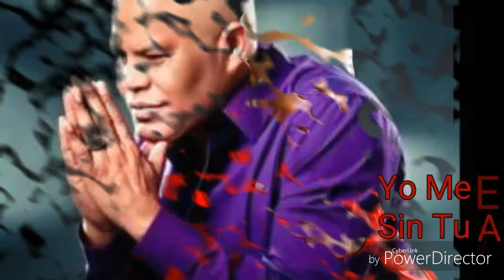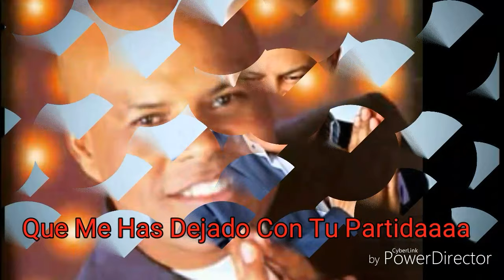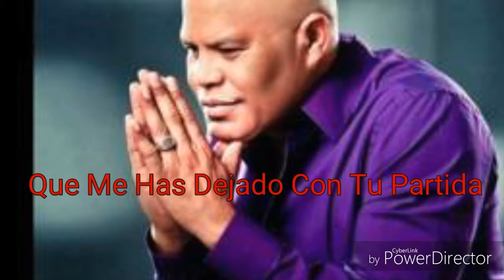Rubby Perez - Estoy Sintiendo La Necesidad ( Video Oficial Con Letras ) Lyrics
By Dj Gordy